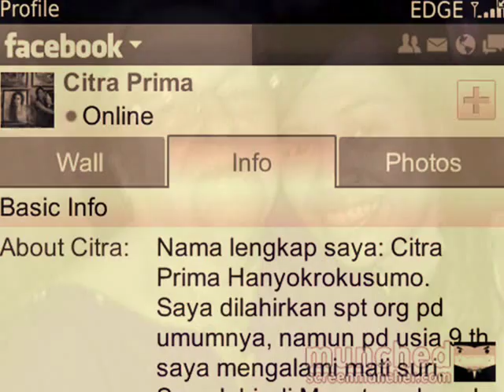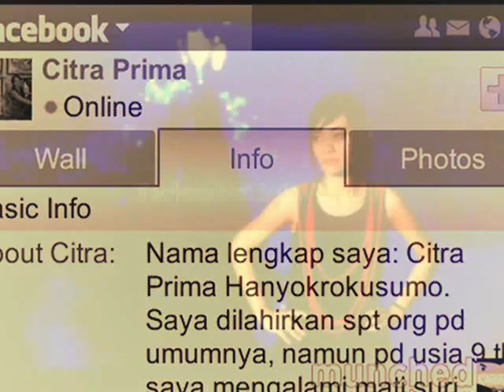All About Citra Prima